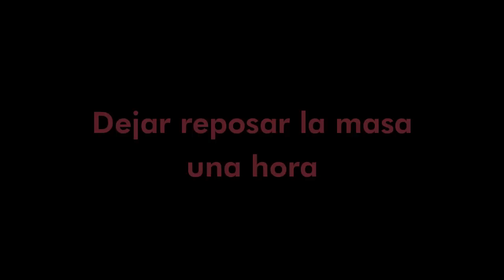Cómo hacer un cruasán francés en casa